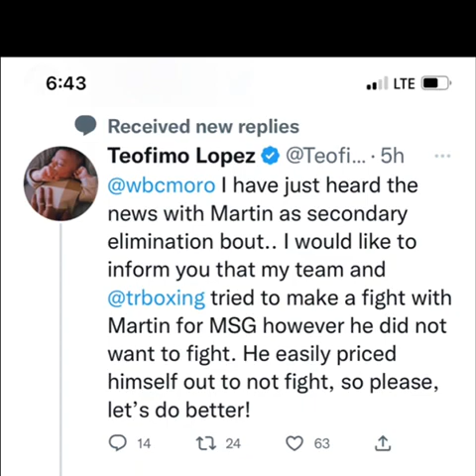Teofimo Lopez on Sandor Martin fight | esnews boxing